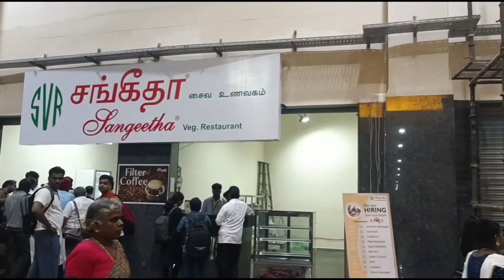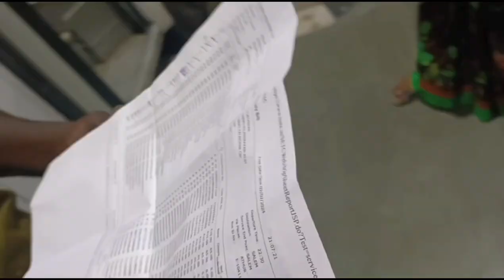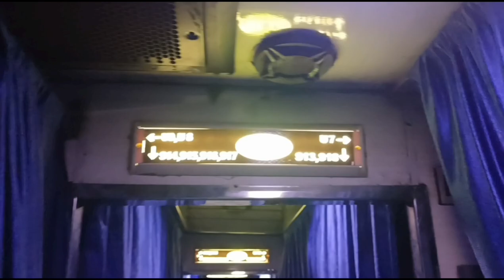SETC Sleeper Bus 🚌 எப்படி இருக்கு??? | சென்னை to Salem vlog | SETC BUS paridhabangal 🥹🥹🥹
⏩⏩KEEP SUPPORT⏩⏩